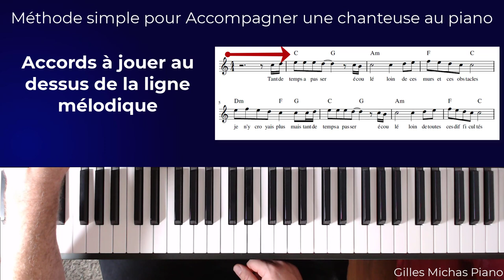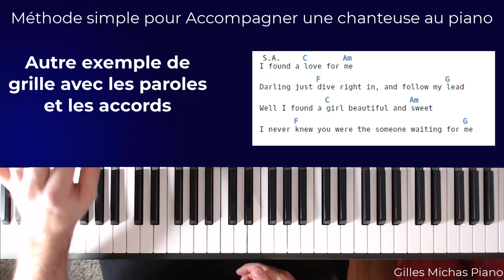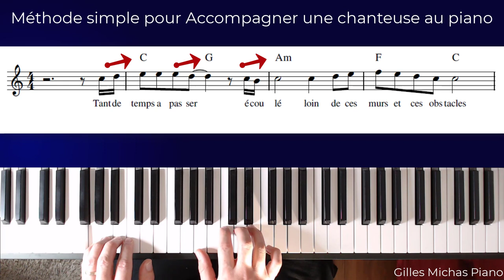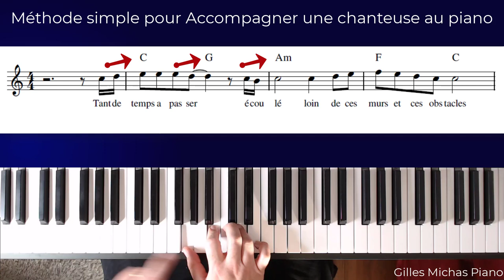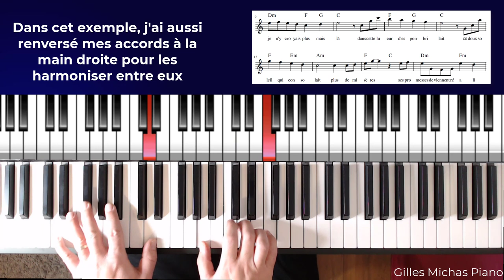accompagner une chanson au piano (sans se faire virer par la chanteuse)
Dans cette vidéo, je vous donne une méthodologie simple et rapide pour accompagner la plupart des chansons dans un style variété ballade.

Vous découvrirez 2 modes de jeu pour accompagner un chanteur, une chanteuse ou s'accompagner soi-même :

- Le mode sans échec
- Le mode Accompagnement créatif

Musique "Lueur d'espoir", parole et musique Gilles Michas
Piano Gilles Michas
Chant : Priscille Michas
Cette chanson est déposé à la SACEM.